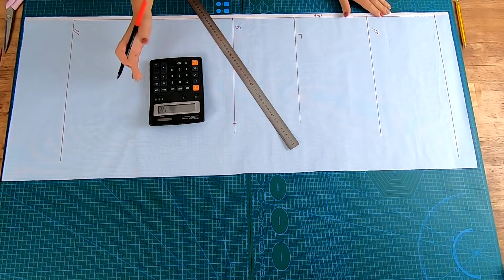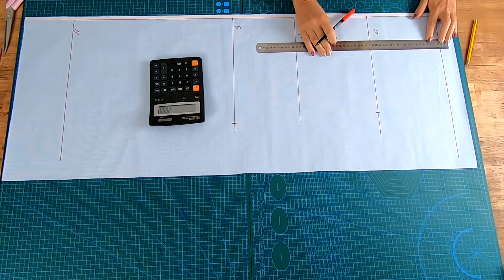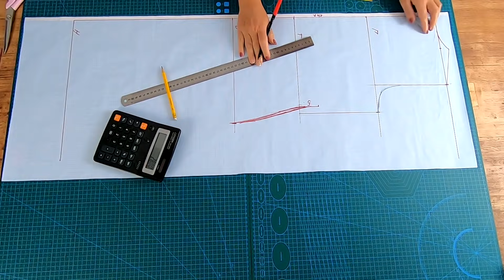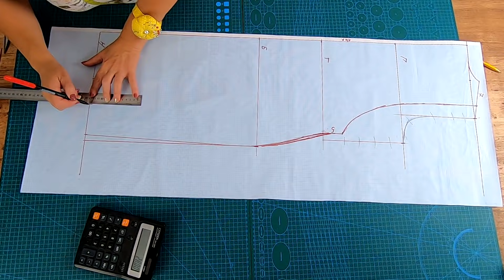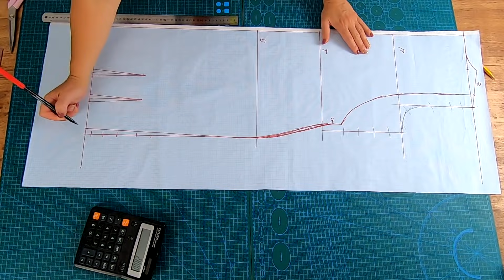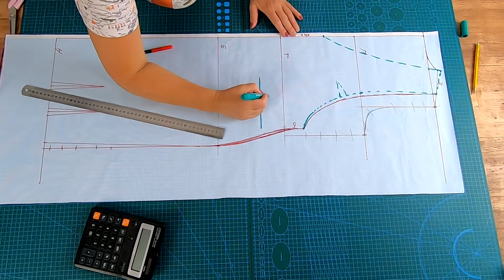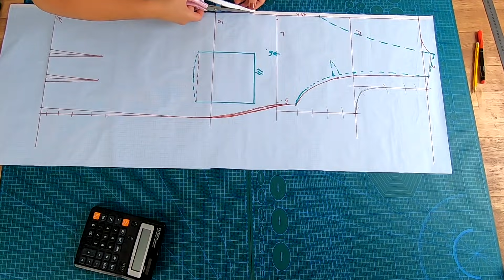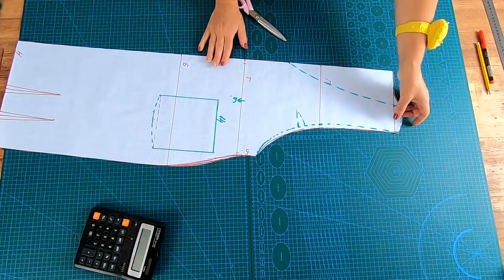Модный, деловой сарафан на подкладке. Раскрой сразу на ткани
Сегодня хочу показать раскрой модного делового сарафана сразу на ткани. Я показываю построение на бумаге, чтобы Вам было лучше видно, вы же можете кроить сразу на ткани.